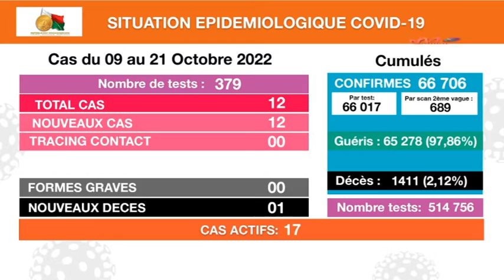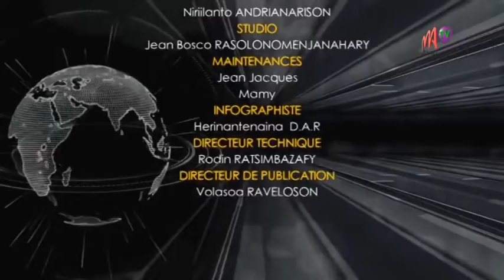VF 24 OCT 2022